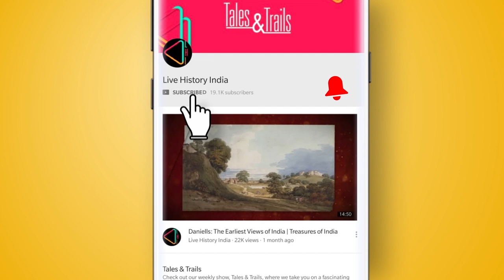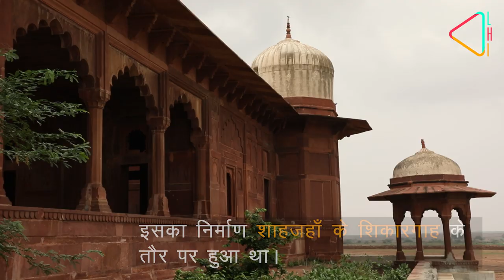तालाब-ए-शाही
राजस्थान के धौलपुर से लगभग ४० किमी दूर स्थित ये झील मुग़ल काल की खूबसूरत रचना है | सर्दी के मौसम में कई प्रवासी पक्षी यहाँ आतें हैं | इस झील का निर्माण उस समय के मुग़ल शहज़ादे खुर्रम उर्फ़ शाहजहाँ के शिकारगाह के रूप में किया गया था |